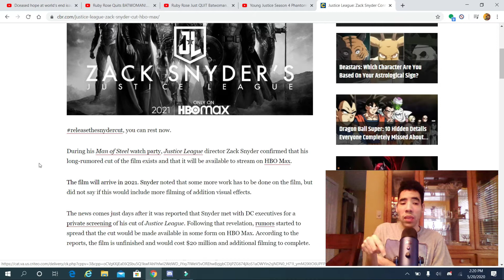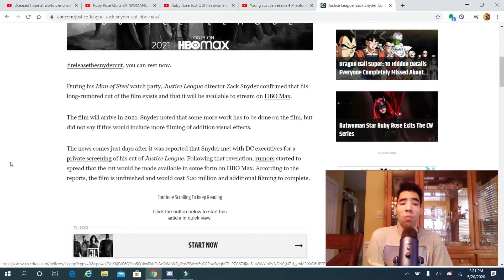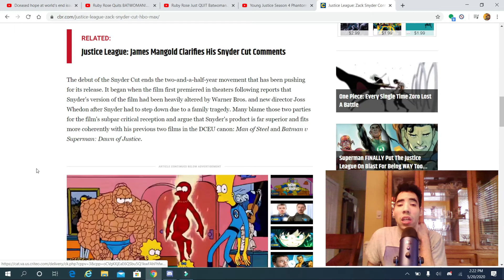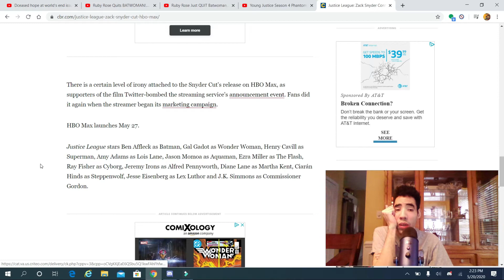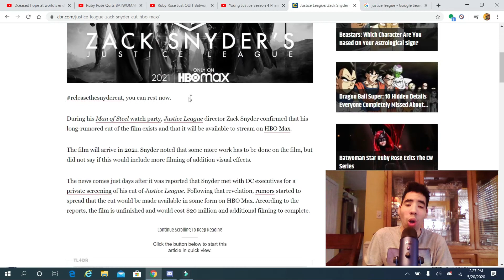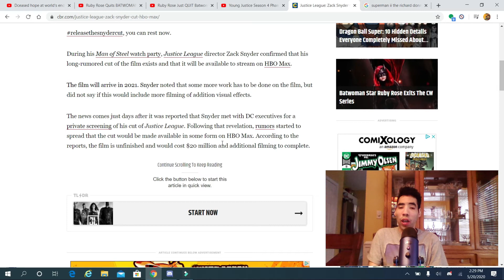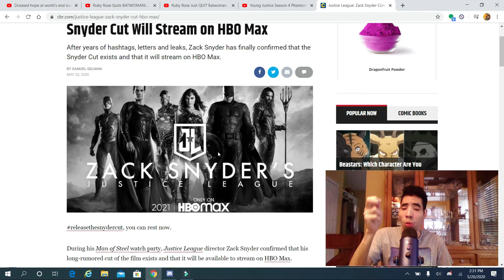Zack Snyder's directors cut of justice league will premier on HBO Max thoughts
my opinion on Zack snyder directors cut of justice league will premier on HBO max in 2021 so enjoy the show also please comment down below and tell me what you guys think about this news do you like it do you hate it also like my facebook page follow me on twitter and please subcribe to my channel also follow me and follow me on stardust.app